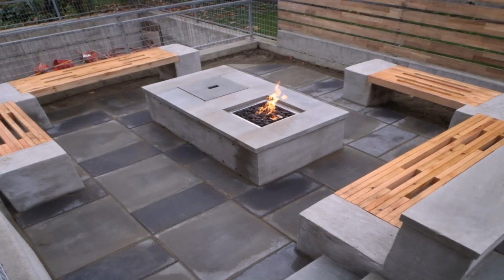Patio With Fire Pit Plans - Gif Maker DaddyGif.com (see description)